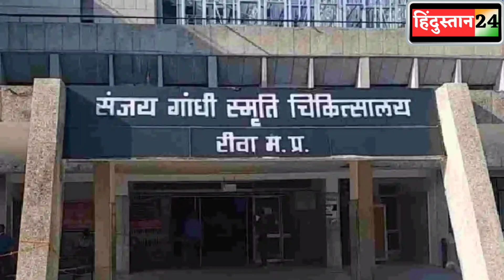Rewa पूरे परिवार पर जानलेवा हमला।। अब केस वापस लेने मिल रही जान से मारने की धमकी!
Rewa पूरे परिवार पर जानलेवा हमला।। अब केस वापस न लेने पर मिल रही जान से मारने व 376 का फर्जी मुकदमा लगवाने की धमकी।।